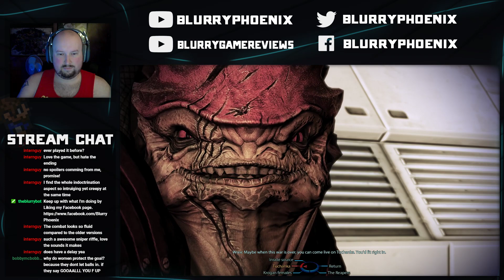Twitch Livestream | The Female Krogan | Mass Effect 3 (pt. 5)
MUH BOI WREX!!! We get him on the ship in order to try and get the Krogan on the same page as them in order to counterattack the Reapers. But, Wrex wants a cure for the Genophage for that to happen.